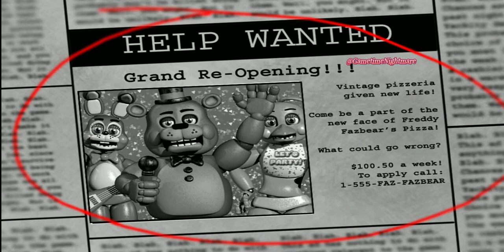Five Nights at Freddy's 2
n Five Nights at Freddy's 2, the old and aging animatronics are joined by a new cast of characters. They are kid-friendly, updated with the latest in facial recognition technology, tied into local criminal databases, and promise to put on a safe and entertaining show for kids and grown-ups alike!